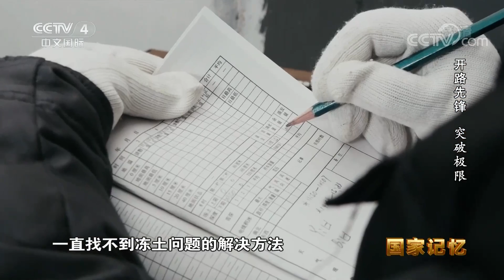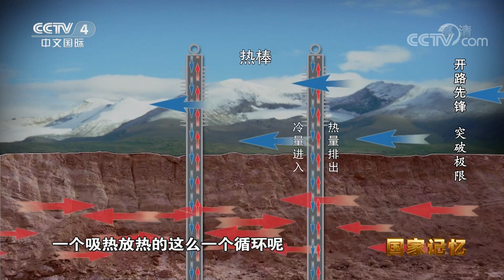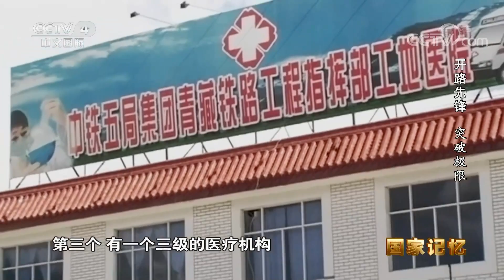《国家记忆》 20211202 开路先锋 突破极限|CCTV中文国际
本期节目主要内容：  青藏高原，被称为“世界屋脊”，地理位置十分重要。西藏解放后，这片120多万平方公里的土地上，连一条完整的公路都没有，交通落后严重制约西藏的经济发展。党中央从军事上和政治上考虑，决定尽快修建公路和铁路。 （《国家记忆》 20211202 开路先锋 突破极限）